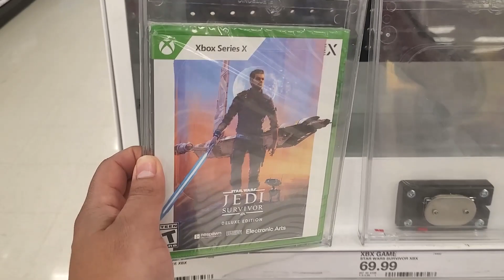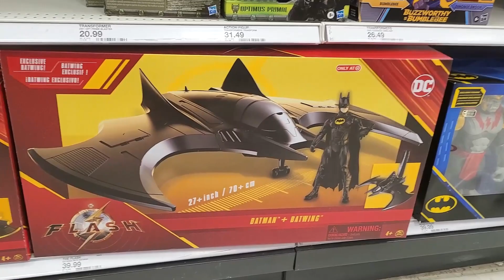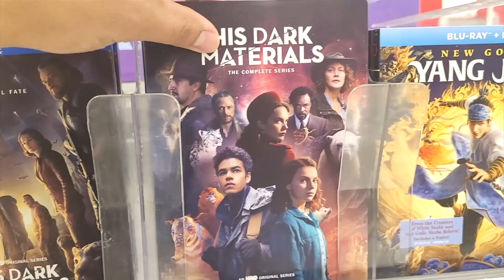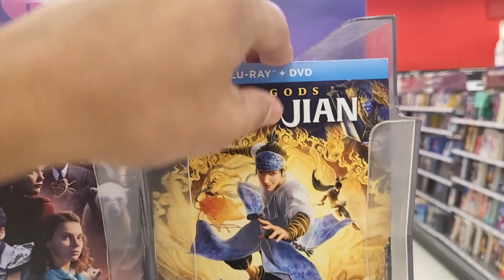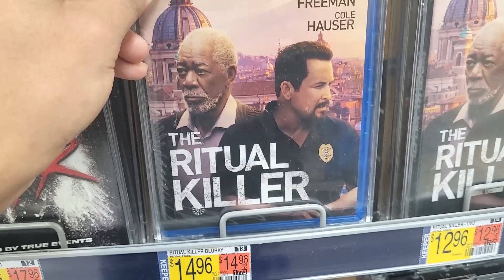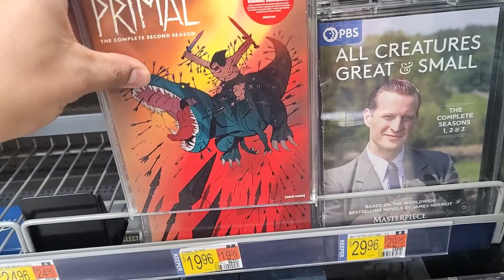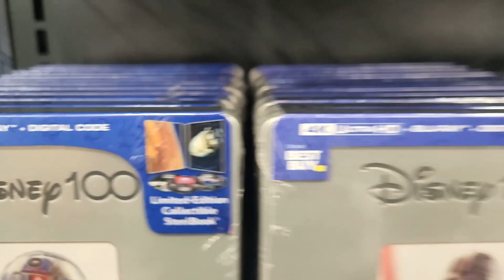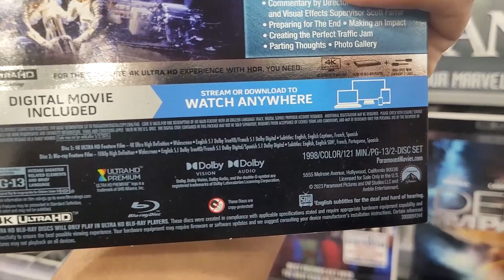Champion for Brady - 4k Blu-Ray Hunt 5/2/23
The New Release is two comedy films, 80 for Brady and Woody Harrison Champions and random movies like Supercell.

New Video Games is Star Wars Jedi: Survivor.